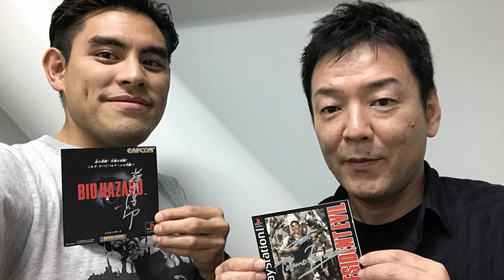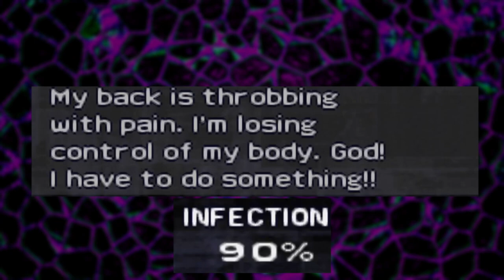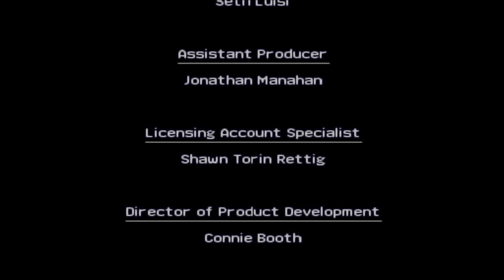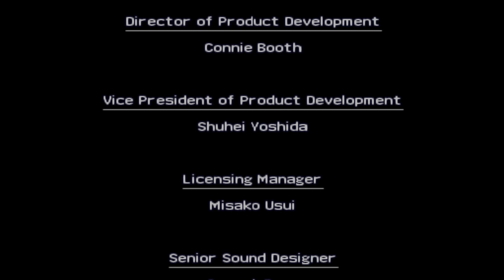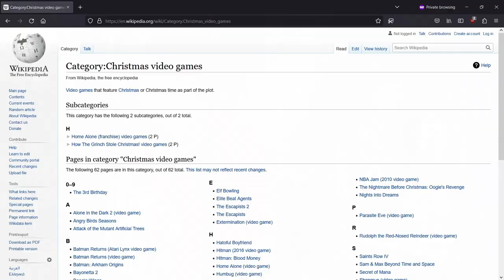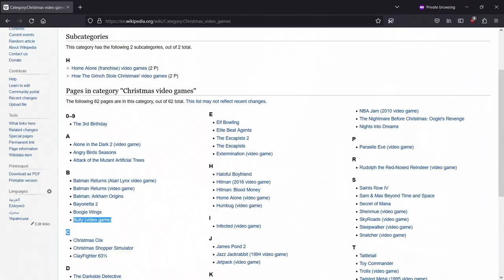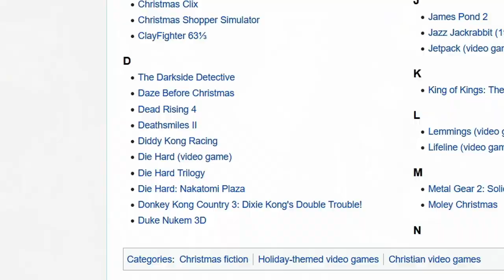You can't say this games' name on YouTube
MERRY SWERYMAS!  A new SWERY FILES was left under the tree like a present you never asked for. Tonight, Hikiko gives the elaborate history of SWERY65's first game as the Lead Planner.

Chapters
00:00 SWERY's Early Years
05:16 Story and Gameplay
16:29 Spoiler Section
22:15 Regional Differences
26:16 The Christmas Game
💖 Ways to support and follow the channel.💖